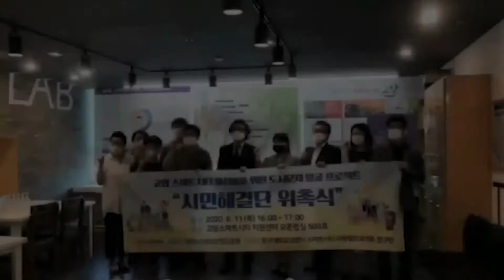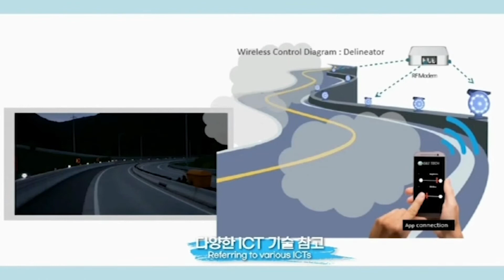Goyang Smart City Living Lab Projects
Goyang’s Smart City Living Lab is a project with a user-led innovation model where the local citizens create social value by addressing and tackling urban issues through ICT technologies. Goyang has implemented the project since 2018 through Smart City Support Center and facilitated Smart City Living Lab projects spearheaded by citizens in cooperation with academic and technical experts.